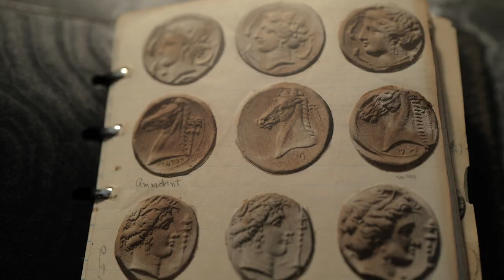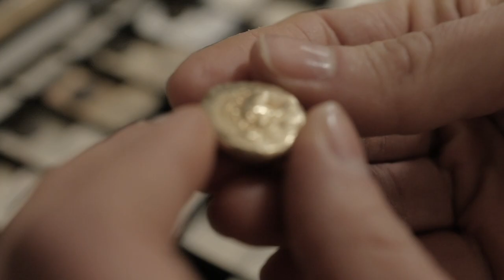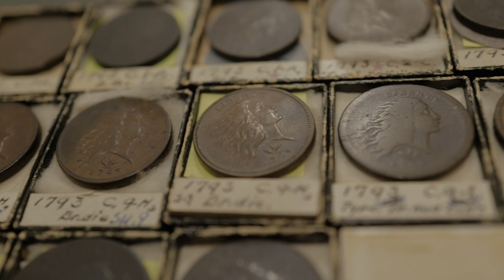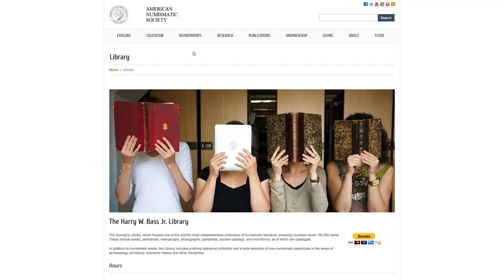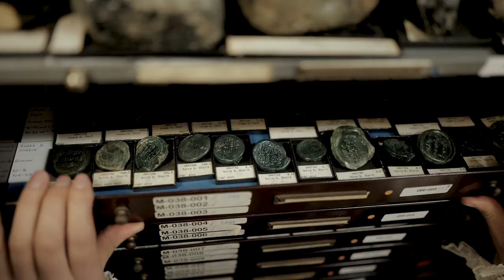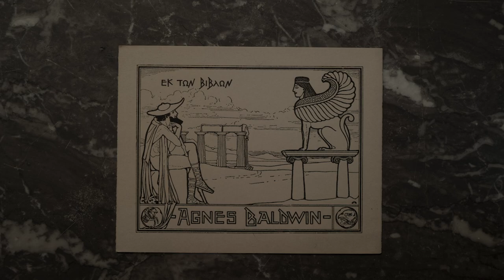The ANS: Yesterday, Today, and Tomorrow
This short film was created by photographer-director Pascal Perich and debuted at the 2021 Gala of the American Numismatic Society in honor of the Lottie and Mark Salton.

Reviewing the history of the organization's major milestones through the lens of its first paid curator, Agnes Baldwin Brett, this film tells the story of the ANS as it looks forward to its future. Arina Voronova portrays Baldwin Brett; Emily Eagen narrates.